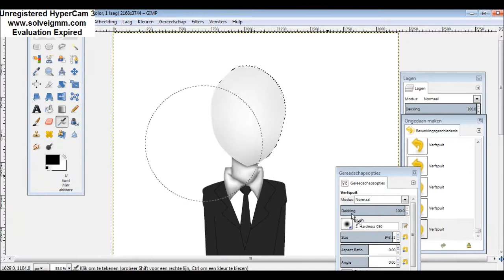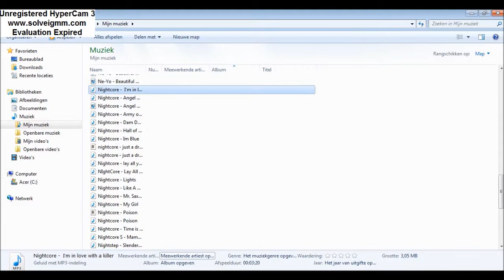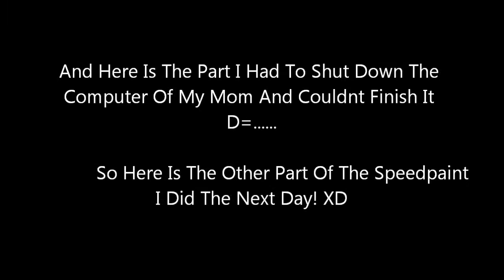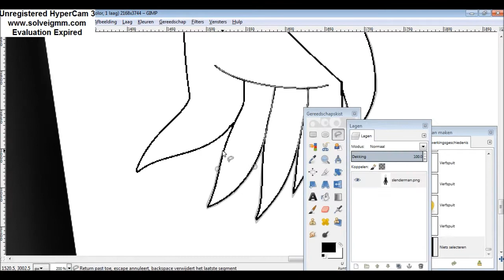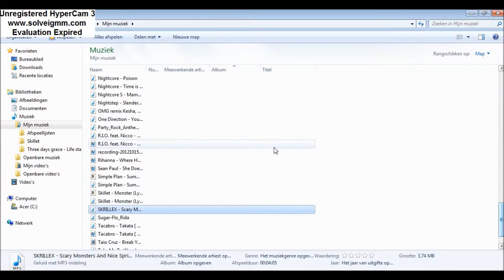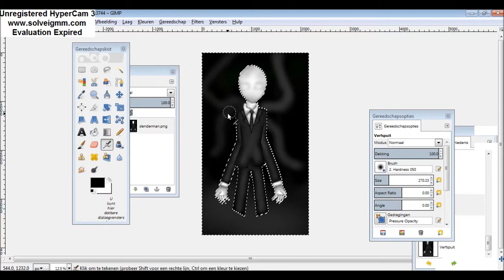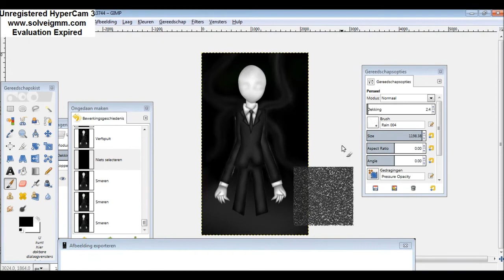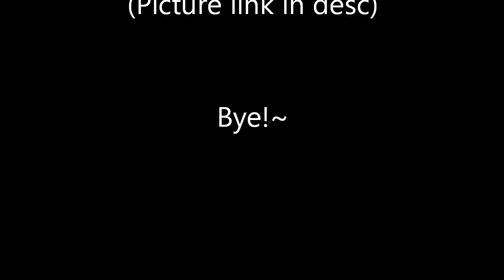Speedpaint - The Slenderman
Yeah A Speedpaint Of The Slenderman
Cuz I Became Addicted To Creepy Pasta @A@ Meeeeeep

I Hope You Enjoyed XD